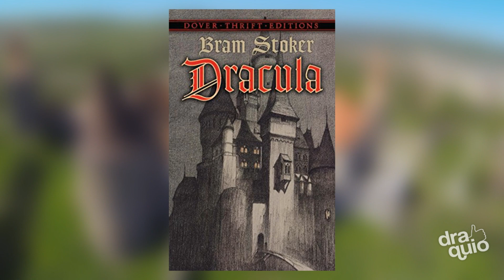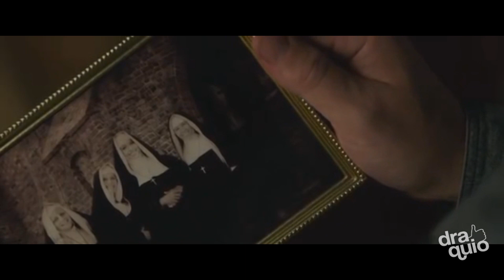10 Curiosidades de la película La Monja (The Nun - 2018)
La monja (The Nun) es un Spin Off de El conjuro 2, dirigida por Coryn Hardy y con un guion escrito por Gary Dauberman y James Wan, esta película (La monja – The Nun) fue muy esperada por todos por pertenecer a la Franquicia de El Conjuro de la cual James Wan se encargó de llevar a lo más alto, y si estás aquí es porque estás interesado en saber algunos datos curiosos de La Monja (The Nun).

Quédate conmigo para contarte la historia, información, sucesos ocurridos y algunos datos curiosos que quizás no sabías de La Monja (The Nun).

Curiosidades:
10.- El 12 de Agosto de 2017 James Wan ya comentaba la posibilidad de que se realizase una segunda entrega de la Monja, esta segunda película se conectaría con la historia de Lorrein Warren en las primeras dos entregas de El Conjuro para así completar un universo paranormal.

9.- La actriz que interpreta a la Hermana Irene es Taissa Farmiga, la hermana menor de Vera Farmiga actriz que hace de Lorraine Warren en El Conjuro, Taissa logró abrirse camino hacia el cine de terror por sus participaciones en American Horror Story, por otra parte la hermana Victoria es interpretada por Charlotte Hope actriz que interpreta a Myranda en Game of Thrones.

8.- La idea de que Valak sea una monja en el Conjuro 2 fue de último momento, el director James Wan dijo que ya tenía estructurada la película pero que aún no estaba completamente seguro sobre la forma que tendría el personaje, optó por darle a Valak la forma de una monja, sentía que se podía hacer más con el personaje y tal parece que nuevamente Wan acertó ya tenemos este Spin Off de El conjuro llamado la monja.

7.- El rodaje de la monja se realizó en el edificio Palacio del Parlamento, dicho alquiler del edificio costaba a la producción 5.000 euros la hora, así también se uso el castillo de Curvin, castillo donde estuvo preso Vlad el empalador, personaje histórico que inspiró la novela “Drácula”.

6.- Continuando con lo anterior, el rodaje se realizó en tan solo 38 días, si hablamos de presupuesto, las películas de la franquicia de El conjuro suelen ser de un presupuesto moderado pero con recaudaciones bestiales y esta no se queda atrás, su presupuesto fue de 22 millones de dólares y a la fecha lleva recaudado +141 millones de dólares.

5.- El desarrollo de la cinta trajo consigo nuevas ideas para aterrorizar al público, dicho por el mismo Gary Dauberman guionista de La monja, esta historia se desarrolla en 1952 en el Monasterio de Carta (Curta) en Rumania, se puede explotar de una nueva manera el nerviosismo del público al no tener que recurrir al tradicional y bastante usado ruido del suelo y juegos con las puertas.
Aunque la novatez de Hardy en el cine de terror puede jugarle una mala pasada.

4.- Si hablamos del universo cronológico de la franquicia de El conjuro, La monja entraría a ser la primera película pues se desarrolla en 1952, le sigue Annabelle 2 La creación que si bien su prólogo inicia en 1943, la historia se desarrolla en 1955. Continúa con Annabelle con su historia basada en 1967, Luego el Conjuro en 1971 y El conjuro 2 ambientada en 1977.

3.- Muchos piensan que esta es la segundo aparición de Valak en la franquicia de El conjuro, sin embargo es la tercera película en la que aparece, la primera (Sin tomar en cuenta el orden cronológico) fue en El conjuro 2 y en Annabelle 2 La creación, esta última aparece en la secuencia donde podemos ver una fotografía de las hermanas y en su escena post-créditos.

2.- Valak es un demonio real que posee varios nombres y es denominado como un Gran presidente del Infierno teniendo bajo su mando legiones de demonios, se menciona su nombre en libros antiguos como La llave menor de Salomón, Diccionario infernal y Pseudomonarchia Daemonum, se lo describe como un pequeño niño con alas sobre un dragón de 2 cabezas.

1.- Bonnie Aarons es quien da Vida a Valak en El conjuro 2, Annabelle La Creación y ahora La monja, Aarons estudió actuación en New York sin embargo desde sus inicios tuvo problemas ya que constantemente le decían que no tenía futuro en la actuación por su gran nariz y belleza abstracta, a pesar de todo eso y  en la industria del cine donde muchas veces reina la belleza, nunca se desanimó y siempre le puso ganas a todo lo que hacía, realmente Aarons es un ejemplo de que cuando quieres, puedes.

Si quieres más contenido como La Monja (The Nun) o de alguna otra película/serie/dibujo de terror, acción, suspendo, comedia, drama o la que más te guste, puedes dejarlo en los comentarios y pedir que voten por esa con un like en tu comentario, de esta manera harás que tu película salga en un video.